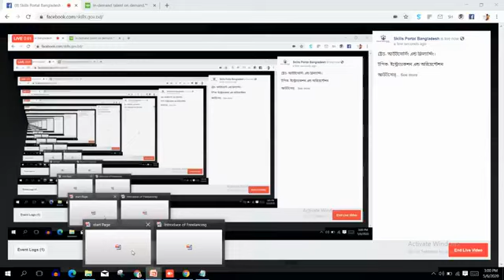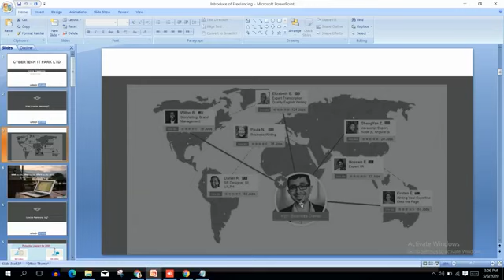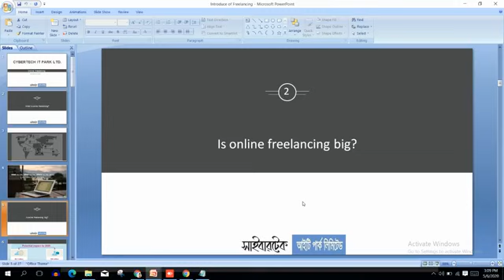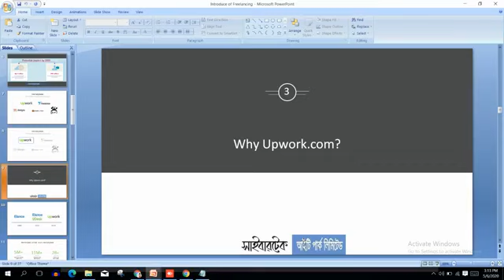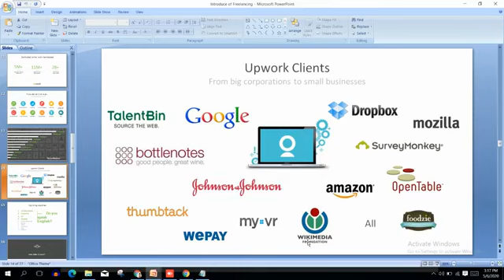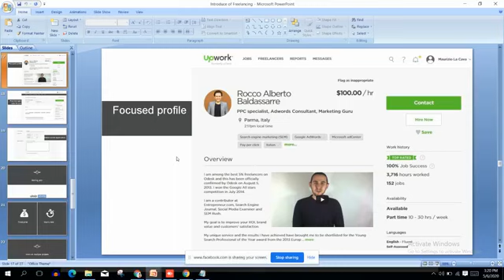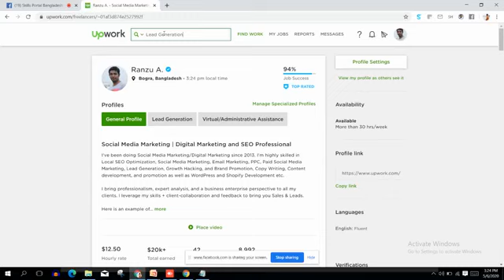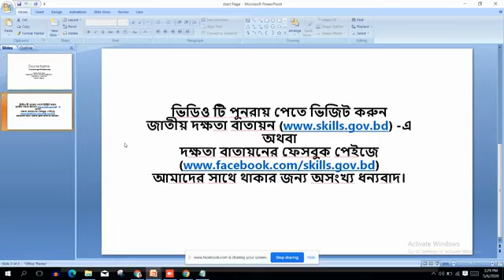Freelancing 2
Freelancing and Outsourcing- বেসিক কমিউনিকাশন টুলস এন্ড ইমেইল (ক্লাস-২)
Ranzu Alam,
Cybertech Computer Training center, Bagura